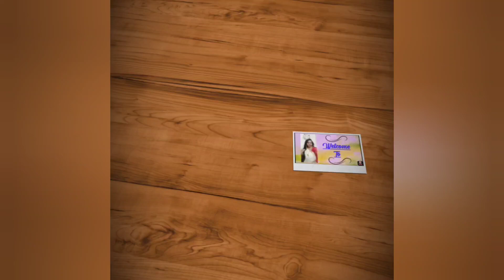Mature Function-part 1/Half saree function రజస్వల ఫంక్షన్ /